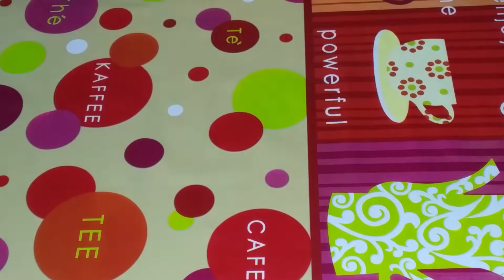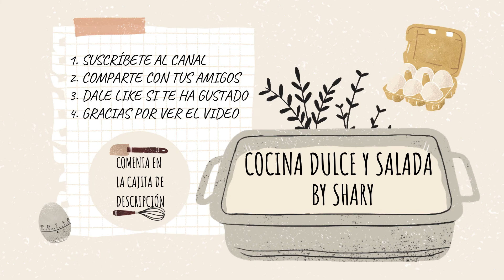Chirashi de Salmón al Estilo Monstruópolis (RECETAS DISNEY)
Chirashi de Salmón al Estilo Monstruópolis
Ingredientes:
250grs. Salmón en dados pequeños
2 Vasos de arroz bomba
El zumo de un limón
2cdas. Salsa de soja
2cdas. Sésamo

NOTAS:
Yo he hecho la mitad de la receta porque solo éramos dos para comer.
El arroz que uso es el bomba que, en mi opinión, absorbe mejor los sabores y como este lleva el marinado, pensé que le vendría muy bien y así fue, pero por supuesto pueden usar otro tipo de arroz.

AQUÍ PUEDES COMPRAR EL LIBRO